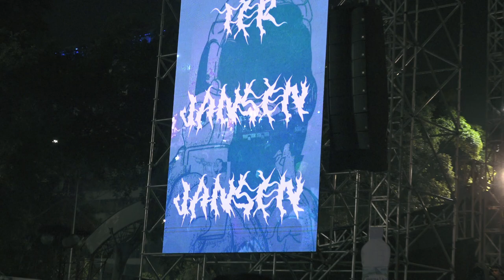[FULLSET] 2023.02.12 The Jansen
Setlist:

1. Bring Me Back to The 70's
2. Mereguk Anti Depresan Lagi
3. Surf and Rescue
4. Sore di Kebun Raya
5. Langit tak Seharusnya Biru
6. Dong
7. Ku Bukan Mesin Lotremu
8. Kau Pemeran Utama di Sebuah Opera
9. 7456
10. I Wanna Be With You